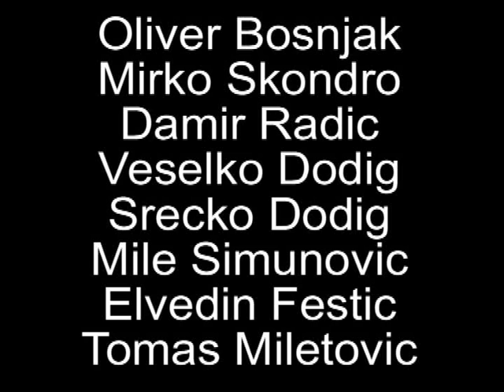Tade Australia - Motorni zmaj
Tade  Saric iz TOMISLAV GRADA instruktor motornog zmajarenja u Australiji

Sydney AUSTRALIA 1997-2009